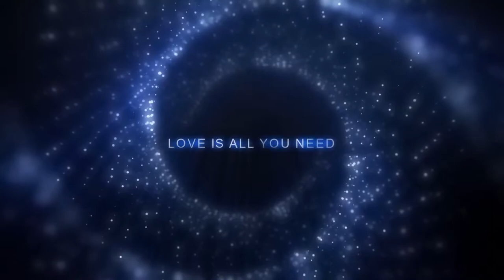黄永玉：“趁我没死快夸我”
多一分肆意，少一分顾虑，做个有趣的人。

“小屋三间，坐也由我，睡也由我；老婆一个，左看是她，右看是她。”

“老顽童”黄永玉满95岁了。

回想起今年的年夜饭，黄永玉和太太吃了一只半人高的龙虾。

“人家说，不要留超过八十岁的老人在家里吃饭，以免发生意外，那我就在自己家吃给他们看。”

12岁一个人出门流浪；

14岁爱上当木匠；

32岁成为响誉全国的画家；

50岁学着考驾照；

70岁跑去意大利游学写生；

80岁给《时尚杂志》做封面模特；

91岁撩到女神林青霞，教她做野孩子；

93岁还开着一辆红色法拉利去飙车……

他就是艺术大师黄永玉。

一部活着的中国近现代史文化，一个现实版的周伯通，一个有趣的灵魂。
可在黄永玉自己看来，他最棒的头衔，是他初恋女友张梅溪小姐75年的丈夫。

在《朗读者》里，九十四岁的黄永玉利索地招呼董卿，谈笑风生，鹤发矍铄。

这是节目组三次邀请，才得到的访谈机会；这是《朗读者》第一次离开演播室；这也是董卿首次为了理解一个嘉宾，远赴他八十年前生活过的故乡。